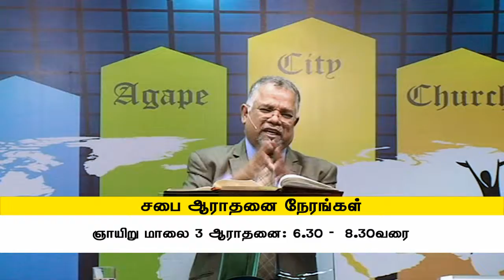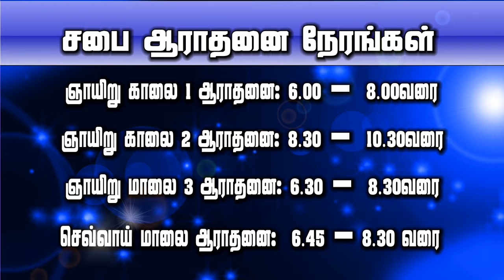OVERWHELMING BLESSING -Vol- 10 Part 2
Rev.Julius JACOB